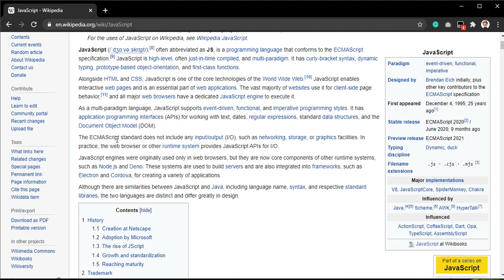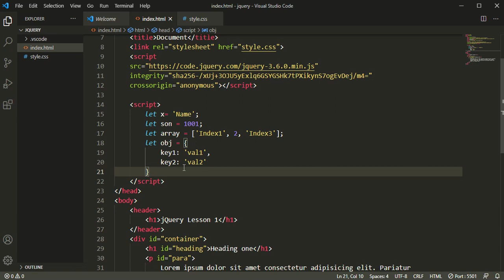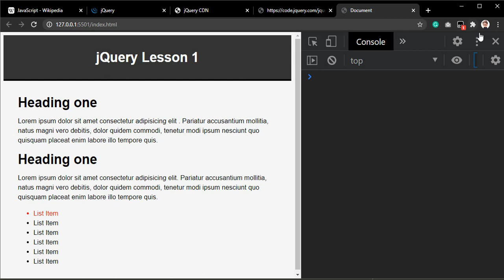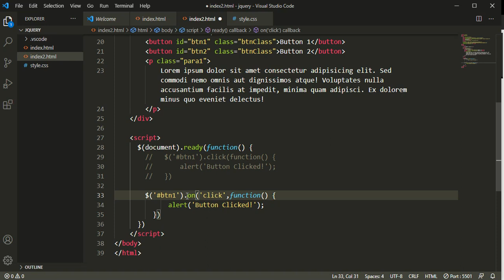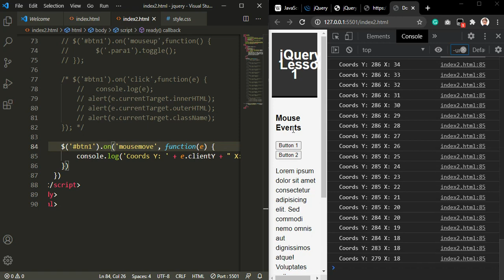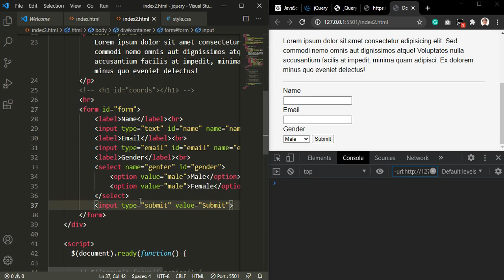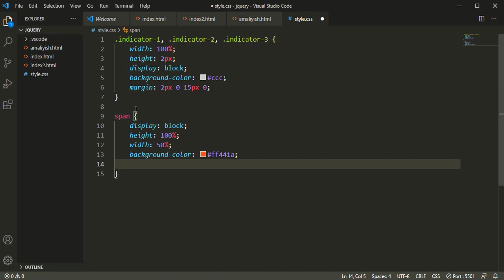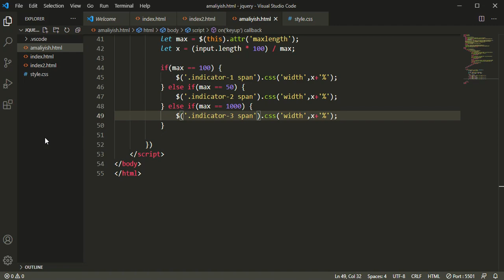jQuery 1-dars. Ummiy ma'lumotlar, jQuery haqida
jQuery  1-dars bu darsda kirish va jQuery haqida ummiy ma'lumotlar beriladi